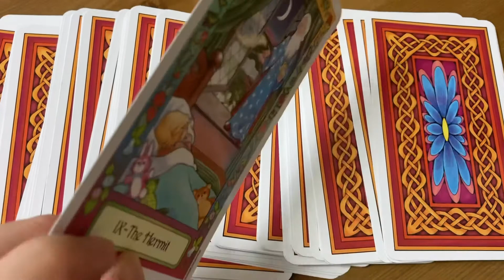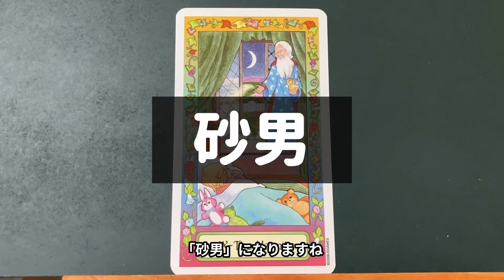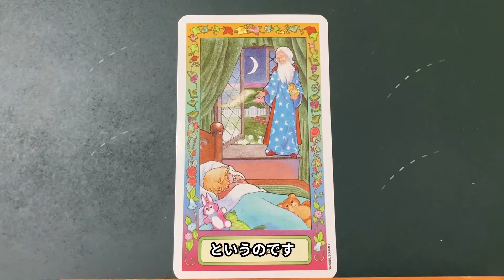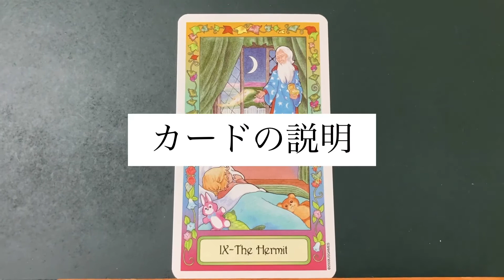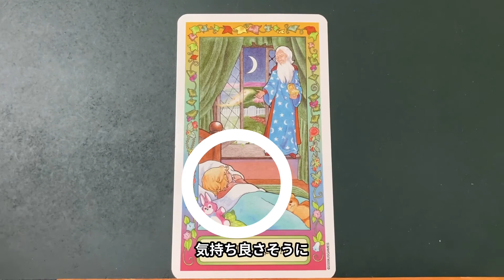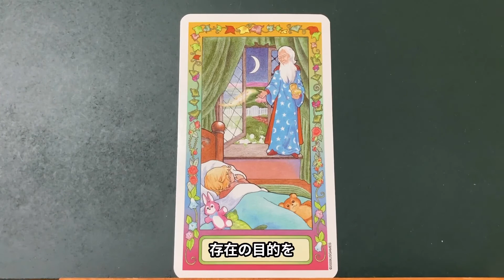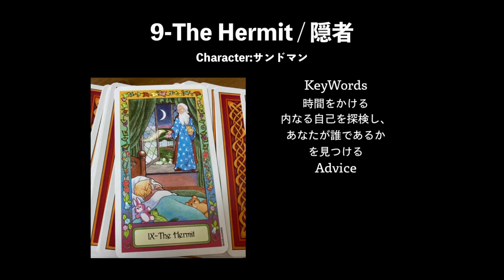【タロット紹介】Whimsical Tarot ウィムジカル タロット 隠者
Whimsical Tarot  ウィムジカル タロット
日本語版は未発売のタロットをご紹介します。
世界の童話に出てきたキャラクターが描かれているタロットです。
さて隠者にはどんなキャラクターが描かれているでしょうか？
お楽しみに！